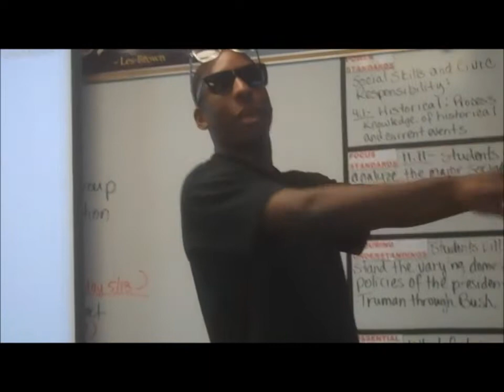WWII MOVIE project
ms.thomas class video project